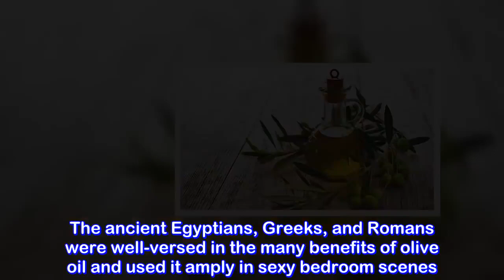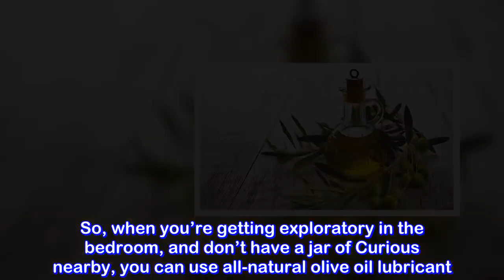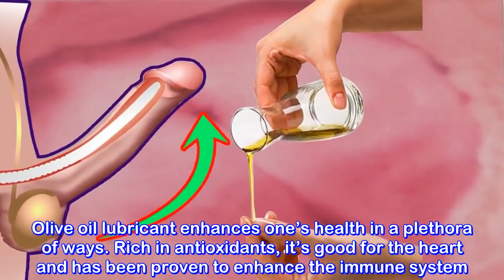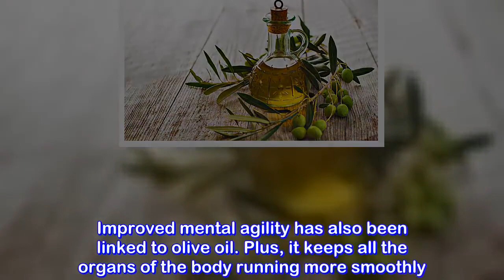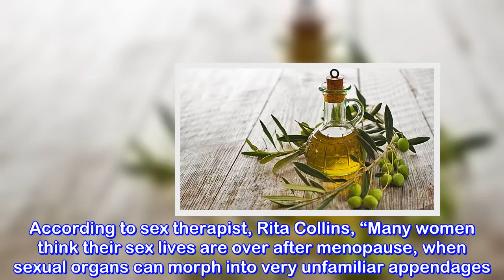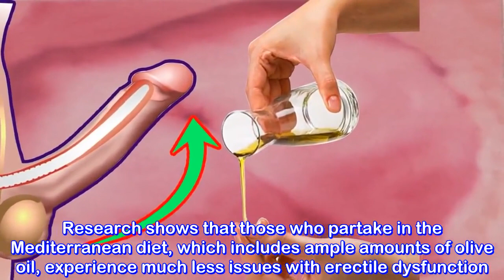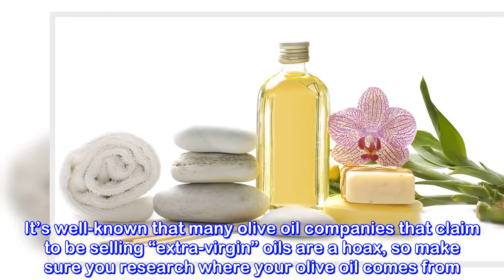Why Olive Oil good for Men?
Why Olive Oil good for Men?NaturalRemedies

- 7 Creative Ideas with Plastic Bottles - 7 plastic bottle life hacks you should know | CaTa Crafts